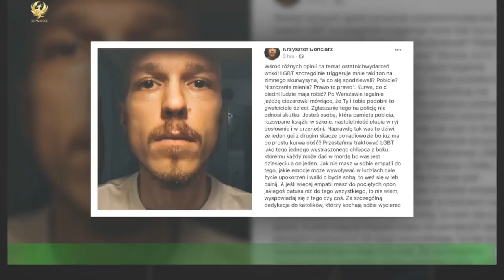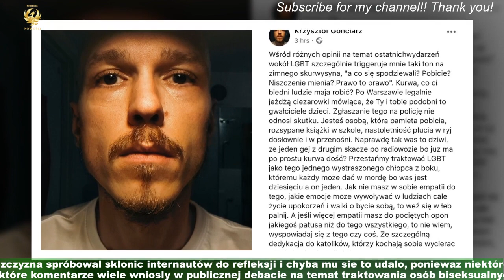Krzysztof Gonciarz zaskoczyl fanów.Prawda o orientacji wyszla na jaw!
Krzysztof Gonciarz postanowil raz na zawsze wyjasnic, jakiej jest orientacji seksualnej.Fani youtubera  dlugo zachodzili w glowe, jak sie sprawy maja, bo gwiazdor chetnie angazowal sie w inicjatywy wspierajace srodowiska LGBTQ+ w Polsce, krytykujac przy tym polityków. "Najbardziej nic nie wnoszacy coming out, a moze wlasnie odwrotnie" - napisal youtuber.